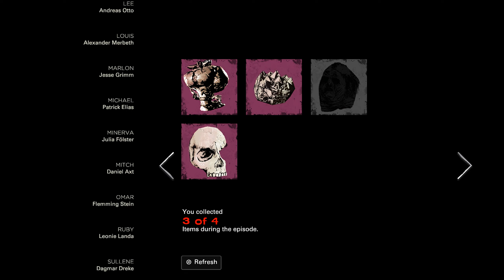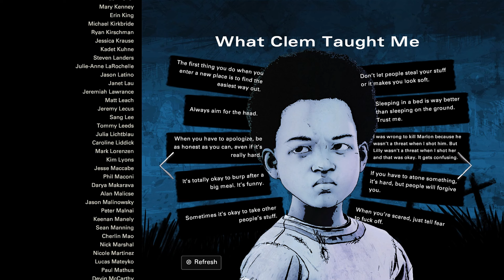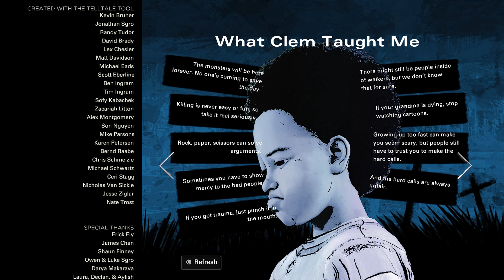The Walking Dead 4 Episode 4 ("Take Us Back"): Chapter 2 - Disco Broccoli Points The Way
Channel info ♦ Episode description: see below↓

In the last chapter of the last episode of the last season of The Walking Dead, it is up to Alvin Junior to make the remaining tough choice of the game... and he pretty much makes it without our involvement. All's well that ends reasonably well, and for once, the future looks potentially bright for the remaining survivors of Ericson High, a.k.a. The Rotting Shithole.

Episode Content:
00:00 - Clementine and AJ find refuge in the barn.
08:20 - AJ has to make an axe decision.
15:20 - Flashback: Clementine rescues AJ.
27:35 - A fishing trip for AJ and Rosie.
34:30 - A pleasant communal dinner at Ericson.
43:30 - One final conversation between Clem and AJ.
49:00 - A final inspection of all the trophies.
58:00 - Final credits for Episode 4.